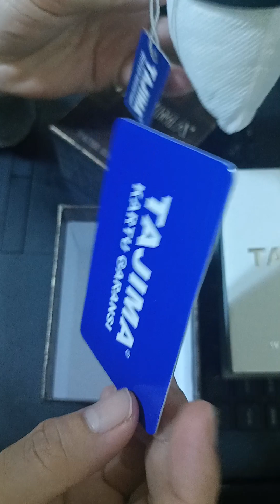CARA MENGATUR JAM TANGAN DIGITAL TAJIMA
terima kasih

informasi dari tiap tiap Fitur layar :
* Layar utama : Hari bulan tanggal & waktu menit detik
* AL  = alarm
* ST = Stopwatch (hitung maju)
* TR =Tachymeter (hitung mundur)